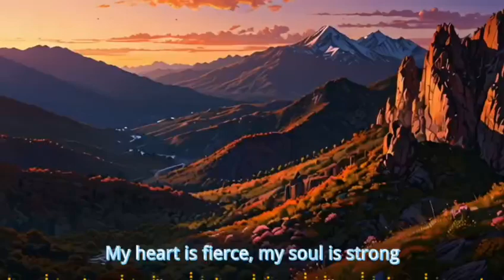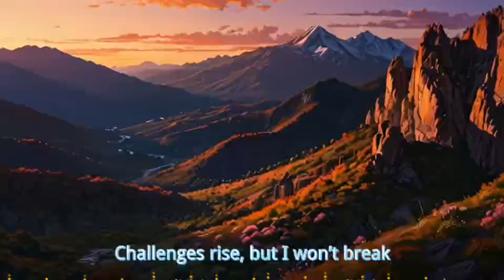The Journey Ahead| Copyright Free Music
The road before me, long and wide,
With every step, I feel the tide.
Challenges rise, but I won’t break,
I’ve got the strength, for my own sake.
Through storms and winds, I’ll carry on,
The darkest night leads to the dawn.
My heart is fierce, my soul is strong,
I know this journey won’t be long.
With dreams as bright as stars above,
I’ll rise each time, fueled by love.
The path is tough, but I’m prepared,
For every trial, I’ve always cared.
The journey’s mine, the fight is clear,
I’ll chase my dreams without the fear.
With courage bold, and head held high,
I'll soar beyond, into the sky.

To use this song, copy and paste the following text into your video description:

What you can do with our music:
 You can use our music in videos, intros, podcasts, live streams, and online courses. You can even use it if your content is monetized!
If you're using multiple tracks at once, you can add a single attribution of "Music in your description.
What you cannot do with our music:
 You cannot use our music to create online radio stations or 24-hour live streams.
 You cannot use our music to create songs that you will register with a distributor or publisher, like Distrokid, CD Baby, etc.
 You cannot reupload our music videos.